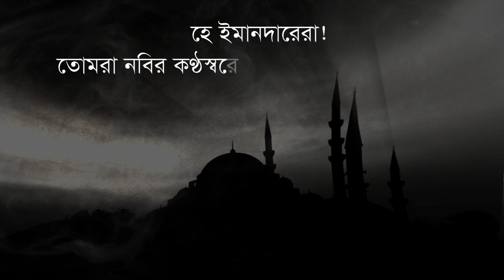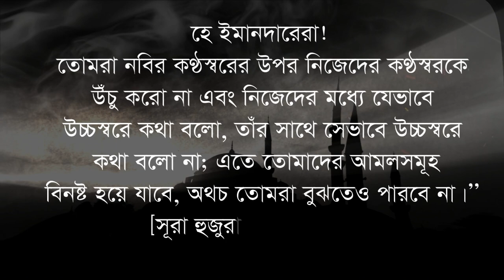নবীজির শান মর্যাদা আল্লাহ কিভাবে দেখেন RASULDER SAN AND MORJADA